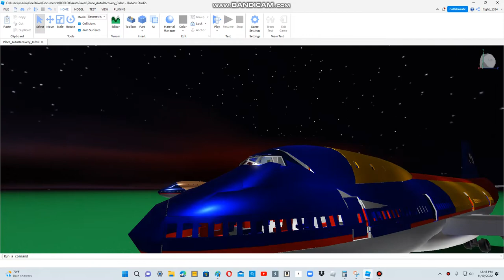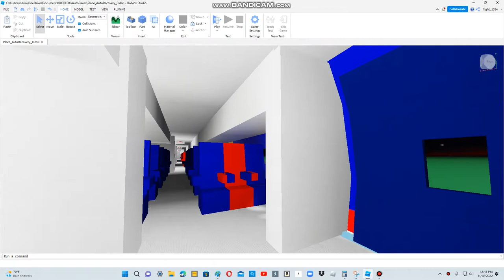Vuelo Airlines' Boeing 747 Livery and Interior Update (Before and After)